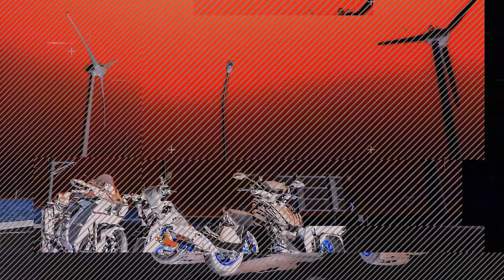新店太大了🤔直接變高動力KTV🧑‍🎤∣Youlison便攜式K歌音響想唱就唱隨時隨地有你聲~YOULISN